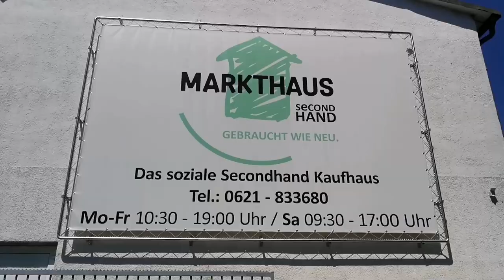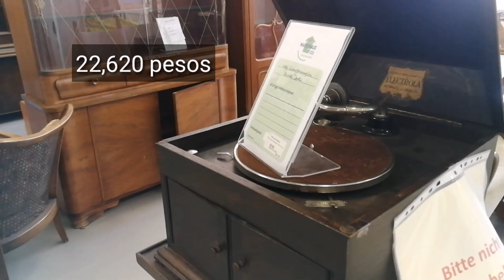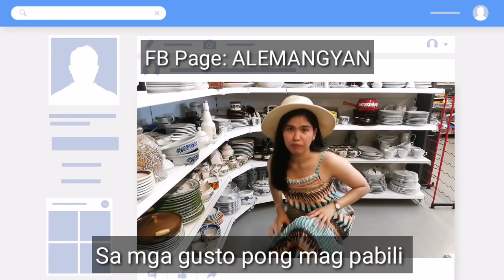UKAY-UKAY VLOG Germany Edition | Markthaus Mannheim Secondhand Shop | Thrift with me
Second time kong mapunta dto pero ngayon ko lang sya na ikot at marami pala talagang mapagpipilian. Hehe namiss ko mag ukay sa avenida hehe 😅
Sana nagustuhan nyo ito.